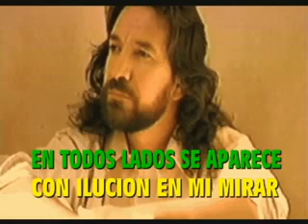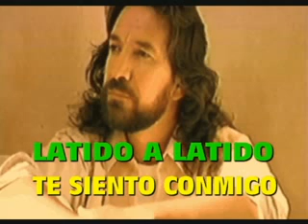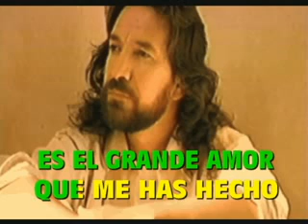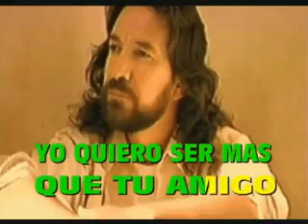karaoke mas que tu amigo marco antonio soliz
visita karaokeextremo.cl